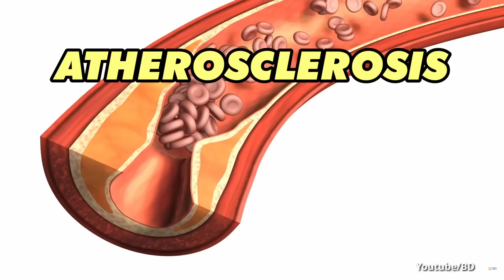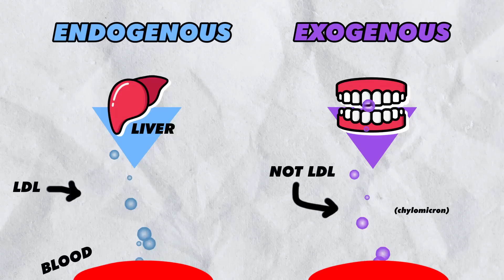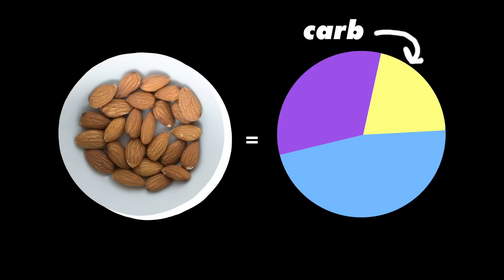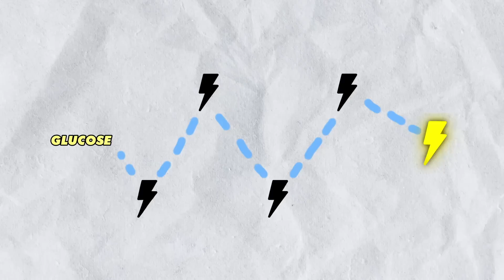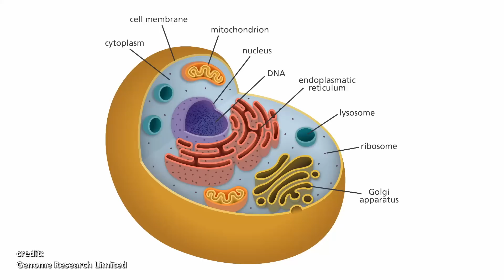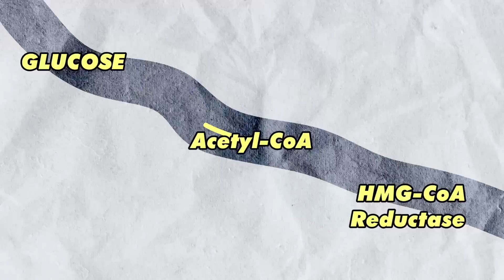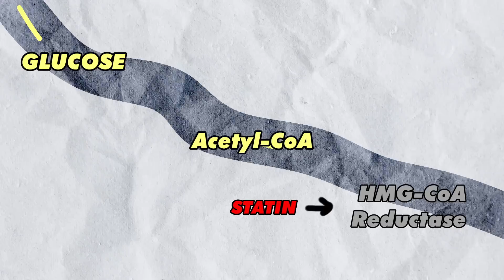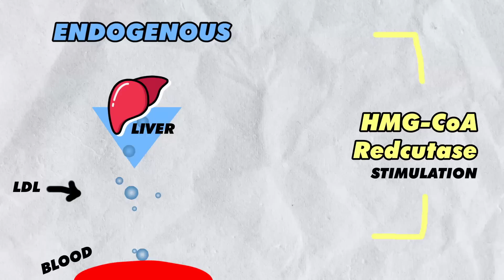You May've Been Told to Blame the Wrong Molecule for #1 Disease in the World.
🟣This video was made to reveal the true bad guy behind atherosclerosis.

🟣Timestamps:
0:00 Endogenous v. Exogenous
1:32 The Culprit
1:51 Molecule 1
2:58 Molecule 2
5:06 Molecule 3